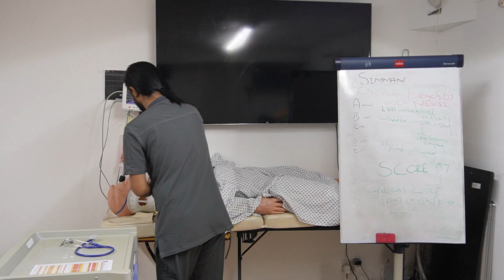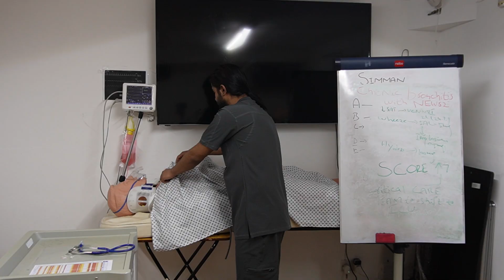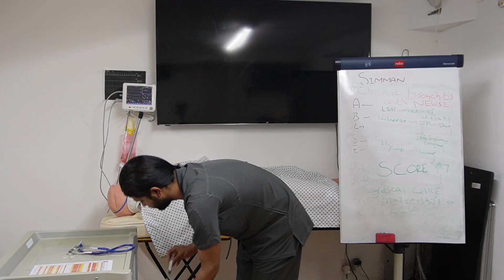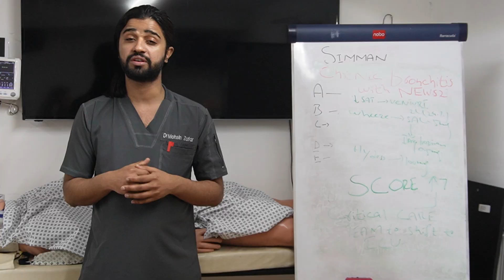SimMan Chronic Bronchitis with NEWS2 CHART for PLAB2 | OSCE Skills Station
In this clinical simulation, we manage a patient with chronic bronchitis who presents with a productive cough and respiratory symptoms but normal vital signs. This scenario is ideal for students preparing for PLAB2, UKMLA, OSCES or clinical rotations

Learning Objectives:

Take a focused respiratory history (including smoking pack years and occupational exposure)

Perform a respiratory exam and identify signs of chronic bronchitis

Differentiate chronic bronchitis from other causes of cough (e.g., asthma, COPD, lung cancer)

Discuss smoking cessation and pulmonary rehab

Educate the patient on inhaler use and follow-up care